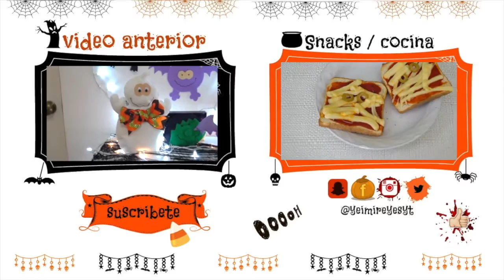MURCIELAGOS DECORACION HALLOWEEN🎃i´Yeimi!🎃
Yeimi Reyes
Apartado Postal #14
Ap Valle Verde
64360, Monterrey, Nuevo Leon, Mexico

💕 Todo el contenido de este video fue creado por mi en su totalidad, así como los productos mostrados son adquiridos con mi dinero, ninguna marca patrocina el contenido 💕
{｡^◕‿◕^｡} Gracias por leer la cajita de información